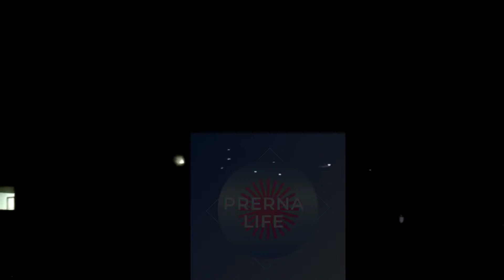🤷😊स्वप्नातील घर पूर्ण झालं🏘️🌺 //गृहप्रवेश//वास्तू पूजन